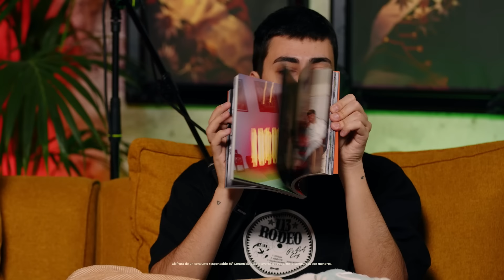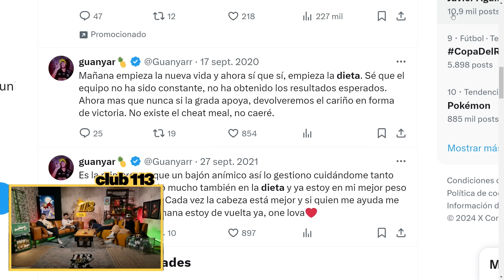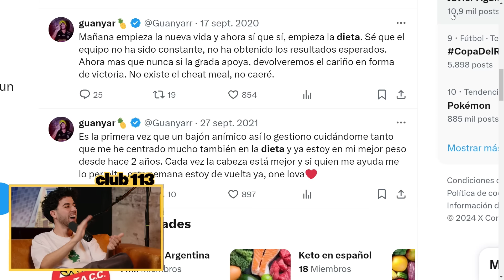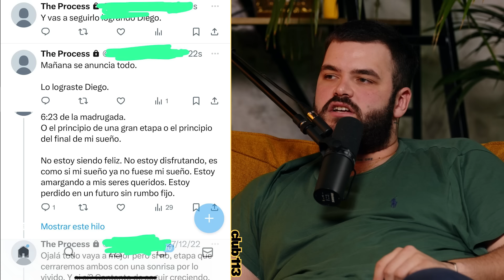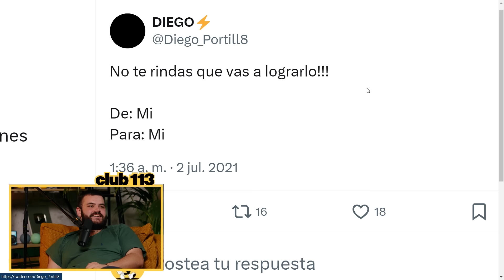CLUB 113 | GUANYAR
¡YEEEEHAWW!

Club 113 es un podcast presentado por Goorgo, Nil Ojeda y Werlyb. Cada martes a las 21:00h en Youtube.

00:00:00 Intro
00:00:33 Created By Night
00:05:30 Route 113
00:09:00 La primera experiencia de Guanyar
00:12:00 Guanyar peleará en La Velada de Ibai
00:18:00 Cómo triunfar haciendo IRL
00:22:00 La difícil situación familiar de Guanyar
00:31:00 Nuestra vida de ensueño
00:32:00 El entrenamiento de Guanyar para La Velada
00:47:30 La canción de Guanyar para la velada
00:50:30 La cuenta secreta de Guanyar
00:54: La cena de 150 Euros de Guanyar
00:56:00 Los momentos más duros de Guanyar
01:04:00 Nuestra apuesta para La Velada
01:15:00 Por qué Misho no pelea en La Velada
01:20:00 Nil Ojeda iba a ir a los Oscars